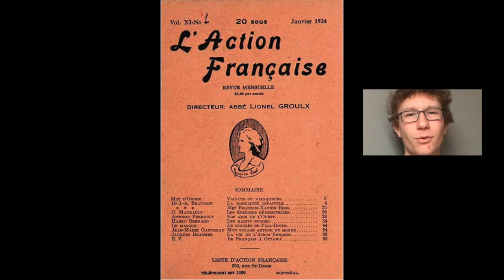LE CLÉRICO-NATIONALISME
Voici une vidéo où tu pourras admirer l'un des pans de l'histoire de notre pays, Le QUÉBEC.